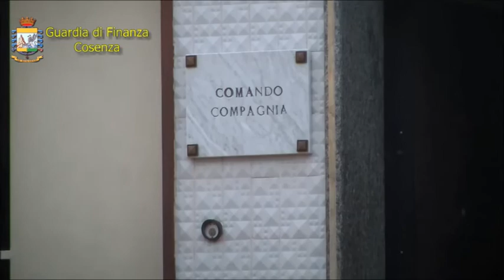Appalti manipolati da un "cartello" di imprese: 23 arresti a Corigliano calabro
55 soggetti indagati tra imprenditori, professionisti e pubblici funzionari dipendenti del Comune di Corigliano Calabro, 5 imprenditori finiti in carcere e 18 , tra cui anche un ex assessore ai lavori pubblici, ai domiciliari. E’ questo il bilancio dell’operazione “Comune Accordo” condotta dalla Guardia di Finanza con il coordinamento della Procura di Castrovillari. Le indagini, durate circa un anno e 6 mesi, hanno consentito di ricostruire le dinamiche relative alla gestione degli appalti pubblici in particolare nel Comune di Corigliano delineando l’esistenza di un vero e proprio “cartello” di società ed imprese che condizionavano le gare d’appalto beneficiando dell’atteggiamento compiacente e colluso di pubblici funzionari. Una volta aggiudicata la gara, l’esecuzione dei lavori veniva affidata alle imprese del cartello attraverso subappalti non autorizzati mentre l’impresa aggiudicatrice, a prescindere dalla esecuzione diretta dei lavori, riceveva il 5% del valore dell’appalto. L’omesso controllo dei funzionari pubblici e l’illegittima autorizzazione di varianti progettuali, determinavano l’incremento dei costi delle opere pubbliche, realizzate, in alcuni casi, con materiali differenti e più economici rispetto a quelli previsti dal capitolato di appalto. Disposto il sequestro preventivo di 11 società riconducibili ai promotori e agli organizzatori dell’associazione per un valore pari a circa 9 milioni di euro.